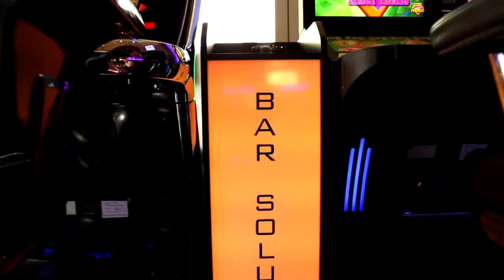Bar Solut - Imagefilm 2017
Die Bar Solut – Eine stylische Bar mit Lounge-Ambiente im herzen von Berlin-Wedding, bietet alles was man sich für einen entspannten Barbesuch vorstellen kann. Von erstklassigen Cocktails bis hin zu leckeren Shishas und guter Musik. In der Bar Solut lässt sich der Alltag für einen Moment schnell vergessen. Wir freuen uns auf Ihren Besuch.

Adresse:
Hochstädterstraße 11, 13349 Berlin

24 Stunden geöffnet!
Die Top Bar in Berlin Wedding.